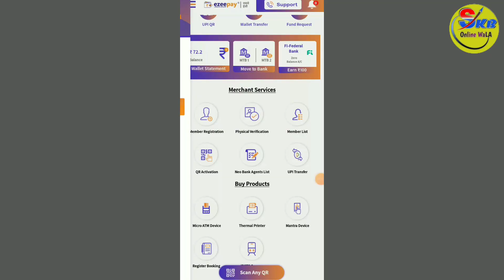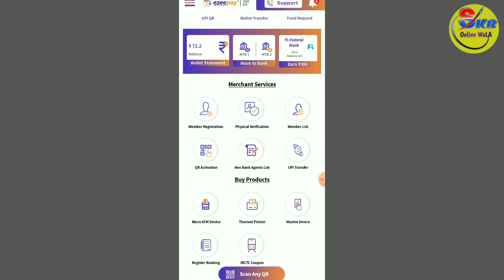Ezeepay New Update - Ezeepay Money Transfer New Method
Your Queres :-

ezeepay money transfer charge
ezeepay dmt charge
ezeepay money transfer kaise kre
ezeepay scan and pay
ezeepay upi money transfer
how to create ezeepay retailer id
ezeepay retailer login
ezeepay me retailer kaise bnaye
ezeepay otp problem
ezeepay Retailer ID Kaise len
ezeepay distributor kaise le
ezeepay super distributor id kaise le
ezeepay pay me kaun kaun service hai
EzeePay me kitna commission hai
ezeepay commission chart
ezeepay commission list
ezeepay recharge commission
ezeepay aeps commission
ezeepay account opening
ezeepay Retailer id kaise bnaye
ezeepay kyc kaise kre
ezeepay move to bank
csp kaise le
ezeepay qr code activation
skb Online wala
skb Online